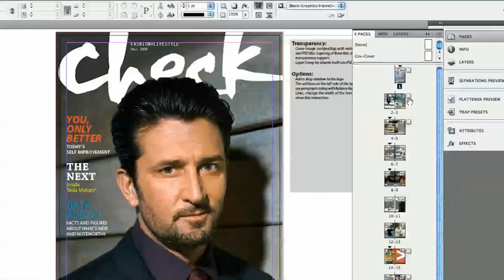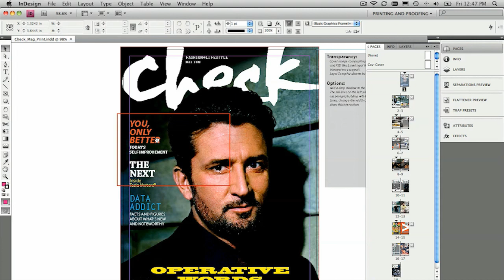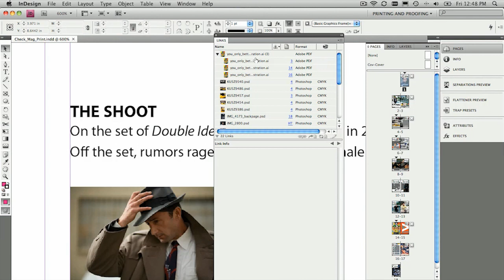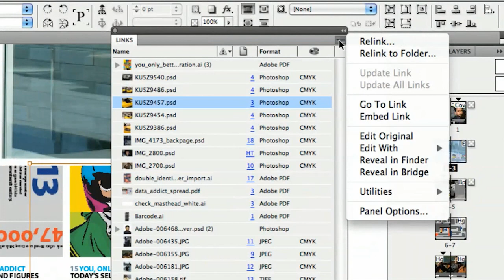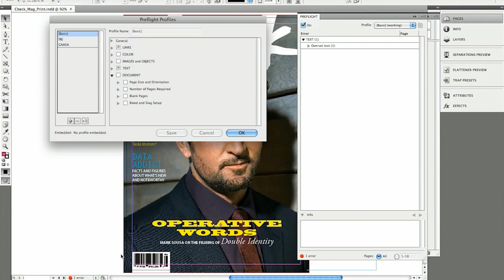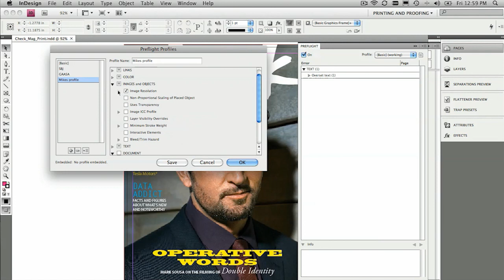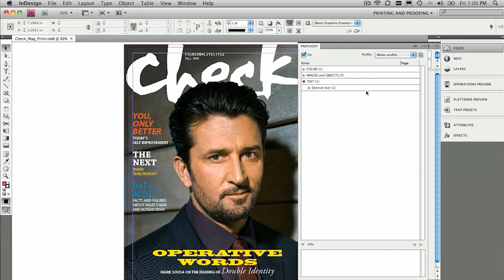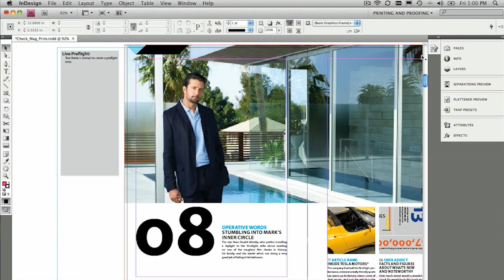Preparing for Print with InDesign (No. 74)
Creating artwork for print has come along way with InDesign. You need to check for many things before printing, like missing fonts, resolution even specific spot colors. We take a good close look at the Live Preflight in InDesign CS4, it will do all of the heavy lifting for you if set up correctly.